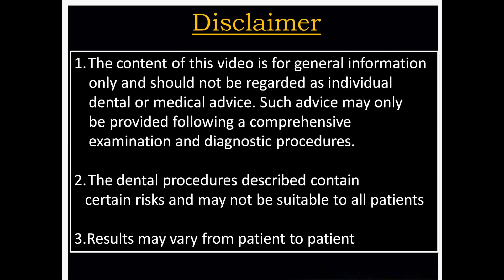UPPER CENTRALS AND LOWER INCISORS REPLACEMENT WITH SINGLE PIECE IMPLANTS.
UPPER  CENTRALS AND LOWER INCISORS REPLACEMENT WITH SINGLE PIECE IMPLANTS.PROCEDURE BY DR.C.MURUGAVEL.